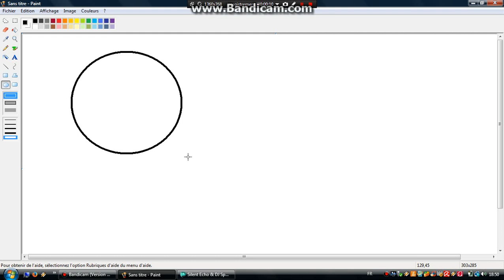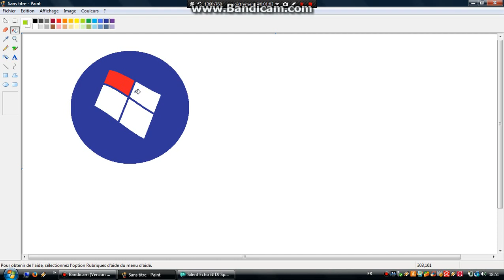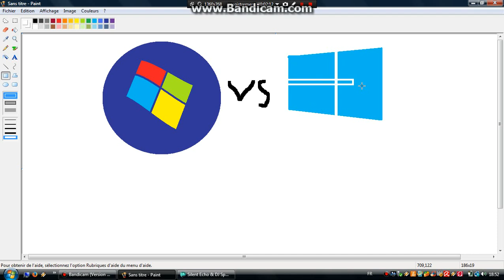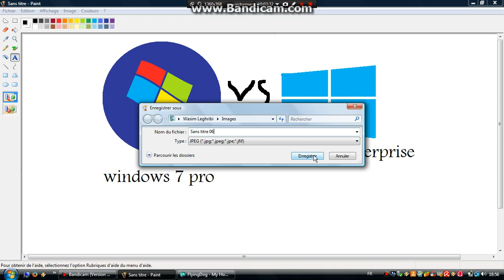dessin windows 7 pro vs windows 8.1 pro